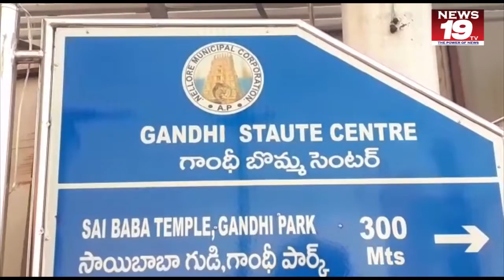చంద్రబాబును ఒక్క మాట అన్న చీల్చి చెండాడుతాం కోటంరెడ్డి శ్రీనివాసులరెడ్డి Nellore news